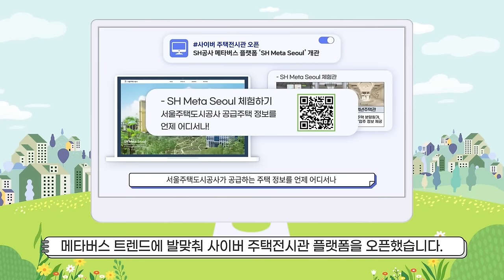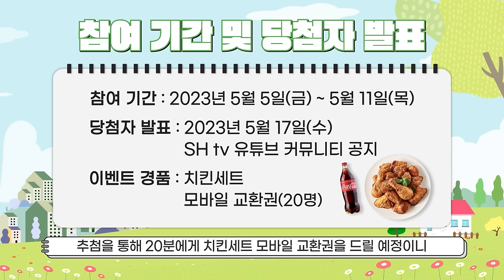[이벤트종료] SH tv 초성퀴즈 이벤트!!🎁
언제나 즐거운 소식이 기다리고 있는 SH tv가
초성퀴즈 이벤트를 준비했습니다!

화면을 잘 보면
누구나 쉽게 정답을 맞힐 수 있습니다.
초성퀴즈 이벤트!

[참여 방법]
2. SH tv에 4월의 업로드 된 영상에 응원댓글 달아주기
3. 캡처한 사진과 퀴즈 정답을 구글폼에 접속하여 제출

[참여 기간]
2023년 5월 5일(금) ~ 5월 11일(목)

[당첨자 발표]
2023년 5월 17일(수), 유튜브 커뮤니티 공지

[이벤트 경품]
치킨세트 모바일 교환권 20명